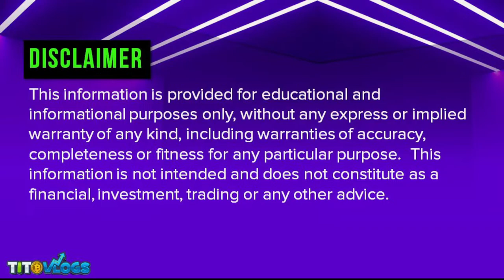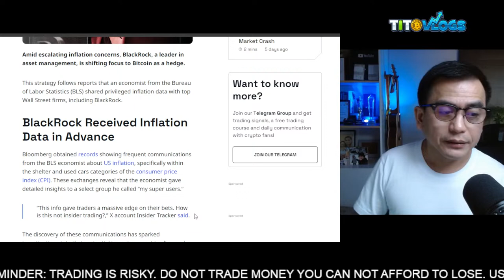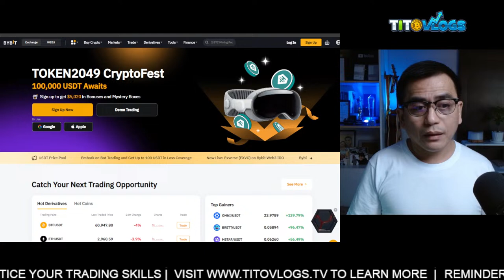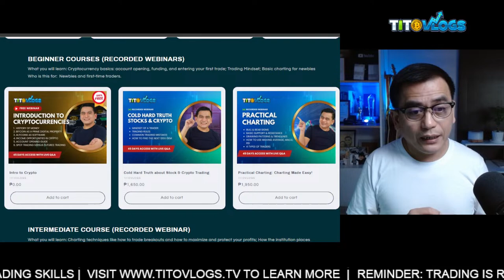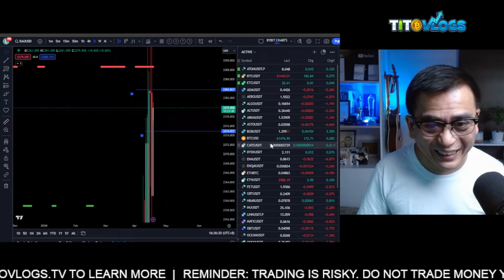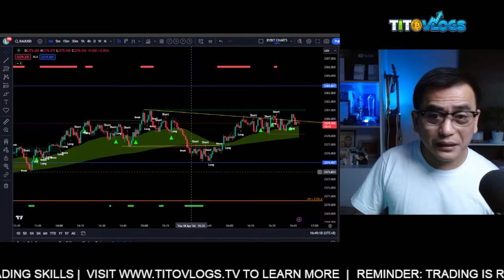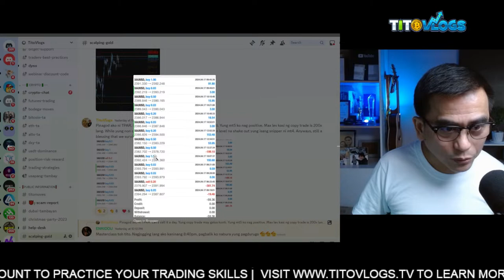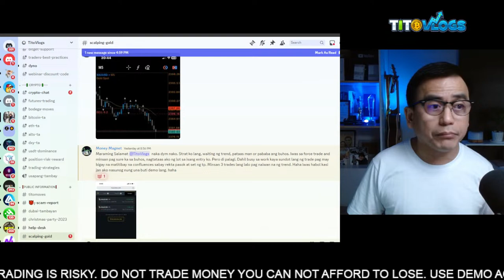OG Holders gets Bitcoin at cheaper price | BlackRock using Bitcoin as hedge against inflation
1. Access to our proprietary trading view indicator (TPAI or Tito Price Action Indicator)
2. Access to our private GC (discord server)
3. Copy Trade Tito G
4. Daily BTC TA update - this is the possible general direction of BTC for the next few days to a week.
5. Weekly learnings - everyweek we share new trading ideas or lessons.
6. Weekly update - Economic news and upcoming events for the week.
7. Trade Ideas - We regularly share possible trade ideas sa mga coins that is in our watch list for you to study.  You may or may not follow the trade idea. We don't give buy/sell signals here.
8. Direct access to Tito G via PM or ask quesions in our discord GC.

CHAPTERS:
0:00 INTRO
7:43 NEWS
17:56 COMMERCIAL
19:56 BYBIT REG
35:12 BTC
1:01:13 OUTRO